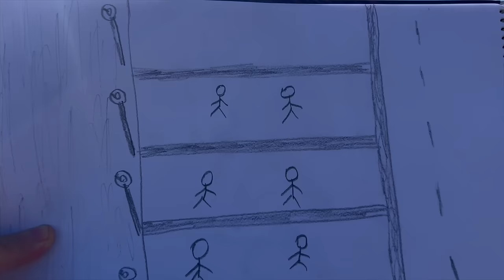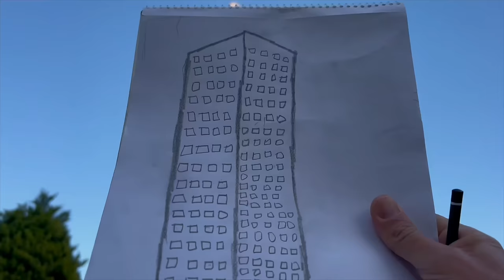Çizdiklerin Gerçek Olursa - Skeç